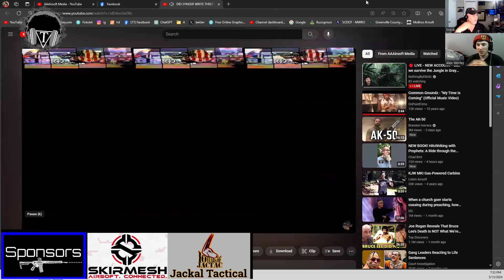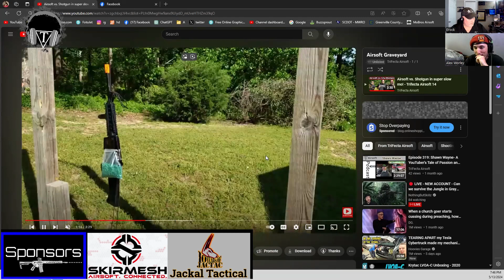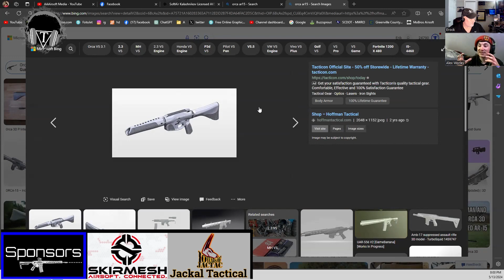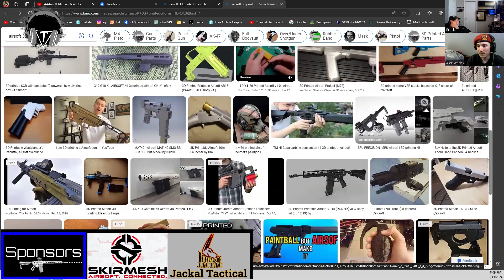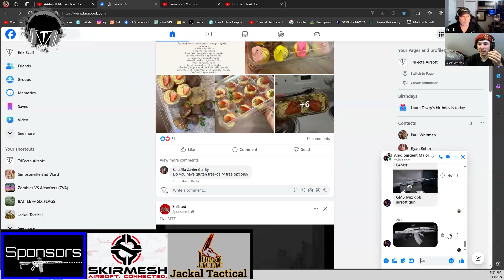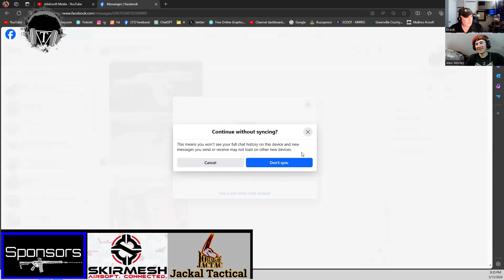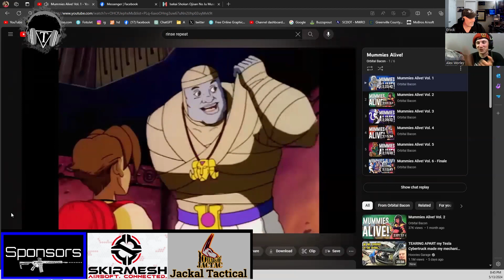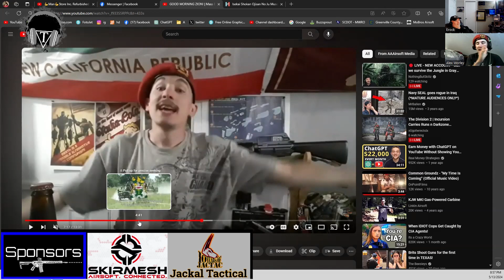Episode 331: Alex- A Dive into Airsoft, 3D Printing, and the Power of Personal Narratives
From cherished moments captured on my Kodak Pix Pro AZ528 to the evolution of my YouTube channel, this conversation is more than just a tech talk—it's a tapestry of personal narratives and reflections. I open the lens on my life, sharing the bittersweet tale of a military dream deferred by autism and finding solace in the camaraderie of the airsoft community. Listen as we venture into the realm of fan fiction, where my firearm expertise breathes life into authors' stories, and where my son Christian and I break down our hands-on experiences with both affordable and custom-modified airsoft guns.

Waving the flag for creativity, this episode is a salute to the ingenuity of 3D printing in airsoft weaponry. Discover how this technology is not just changing the game—it's rewriting the rules. From the marvels of 3D-printed airsoft creations to the artistry behind crafting custom pieces, we discuss the future of the sport with admiration for those at the forefront, like Van Alex and his pursuit of a fully 3D-printed HPA type. The conversation also navigates the waters of gearbox modifications and the thrilling intersection of storytelling and airsoft events, offering a glimpse into the passion that fuels this hobby.

Step back in time with us as we preserve the nostalgia of 80s music videos, share the influence of manga on airsoft culture, and discuss the importance of passing on valuable media to the next generation. Our guest dives into the essence of airsoft gear preferences and the tumultuous universe of Warhammer fandom, while I also pay homage to the lasting impact of H.G. Wells on science fiction. In a heartfelt exchange, we explore the complexities of autism and verbal communication, and how airsoft has become a therapeutic outlet for many, including myself. Join us for an episode that's not just about the triggers we pull in airsoft, but also about the triggers that pull at our hearts.

Thank you everyone for the support. Don't forget to leave a rating on whatever podcast app you listen to this on. It helps get this suggested to others with similar interests.

Watch all of our podcasts here

AnchorFM

Rumble